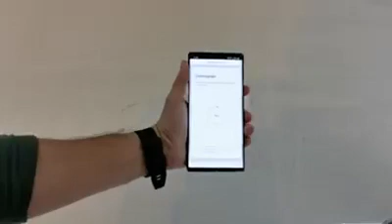Unboxing.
Este enchufe inteligente de Nexxt Solutions te permite encender y apagar tus luces navideñas desde tu celular con la aplicación Nexxt Home.
¿Querés conocer como? Mirá el video.